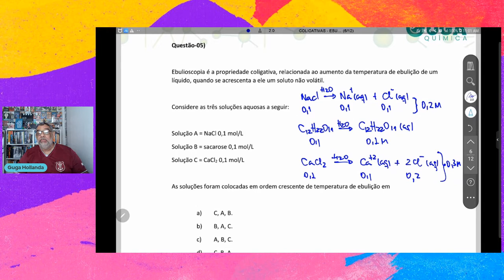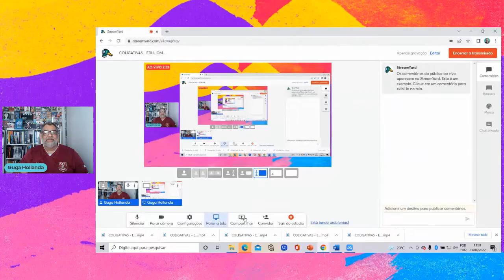COLIGATIVAS EBULIOMETRIA QUESTÃO 05